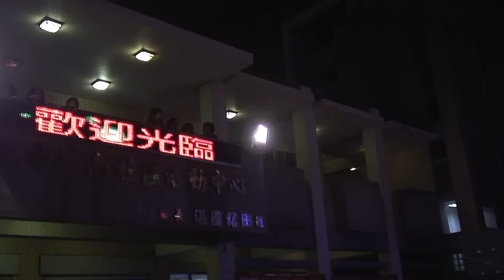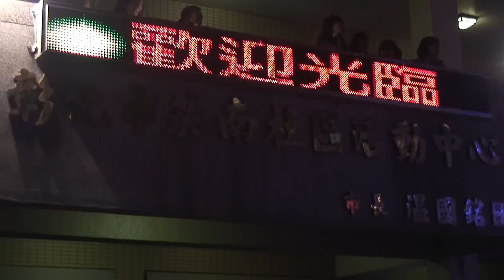陳玫綺~在2012彰化市中正國際青年商會元宵晚會的演出